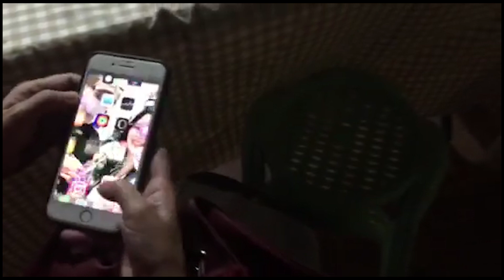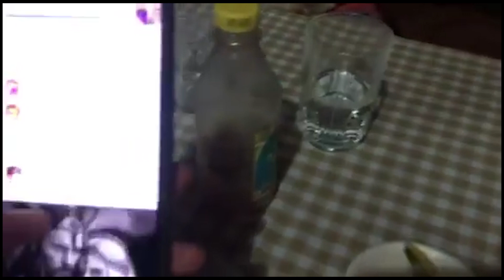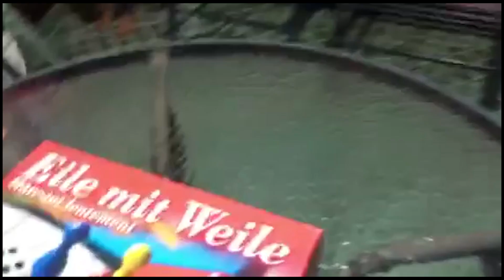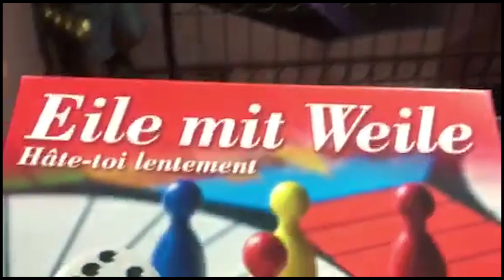Christmas at Te Lorns